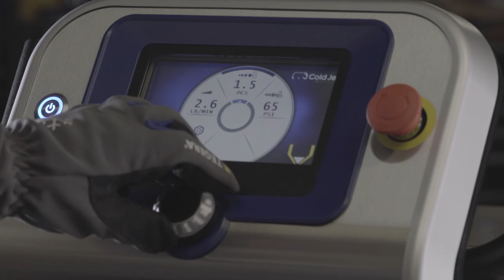Injection mold screw cleaning with Cold Jet’s Dry Ice Blasting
Dry ice blasting is a very effective solution to cleaning plastic injection screws.  The unique benefits of dry ice make it the perfect cleaning media for plastics processors.